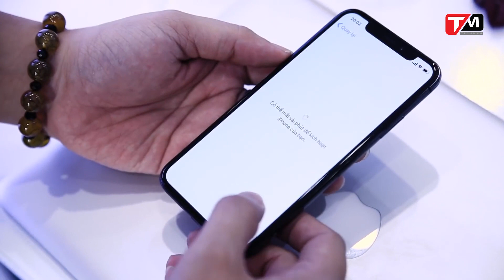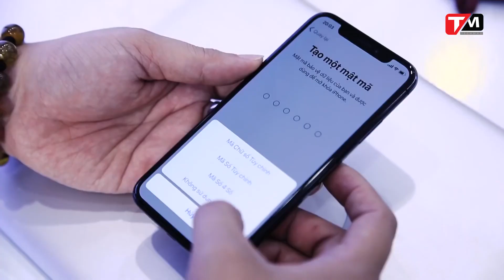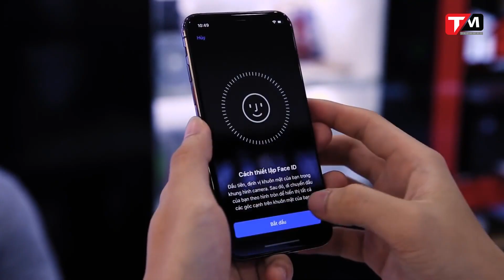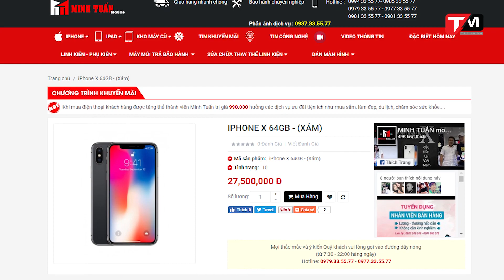Giá iPhone X đã "sập sàn" mua bây giờ là hợp lý? TechMenu || TECHMAG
iPhone X 64GB sẽ có giá là 999 đô la mỹ và nếu quy đổi trực tiếp ra tiền Việt thì sẽ là 22 triệu 704 ngàn 545 đồng, tính theo tỷ giá ngày 23/11 hôm nay. Như vậy có nghĩa là mức giá hơn 27 triệu đồng gần như đã là tiệm cận rất sát với giá gốc. Tính thêm các loại chi phí khác là quá vừa vặn và mình tin là nó khó còn có thể hạ xuống sâu hơn được nữa